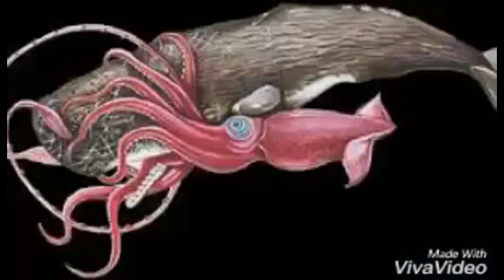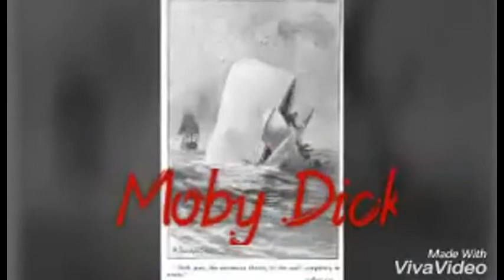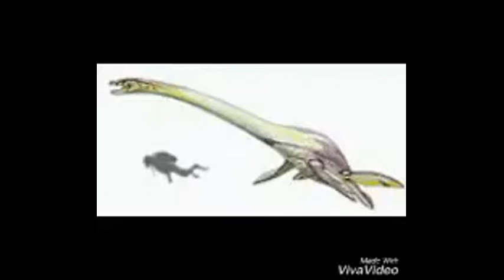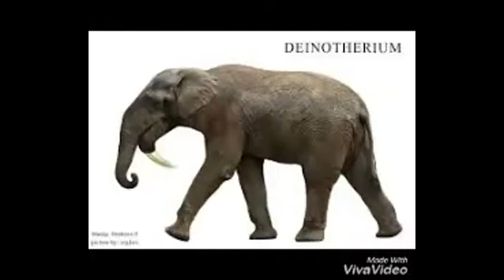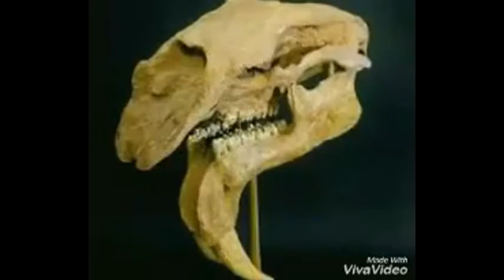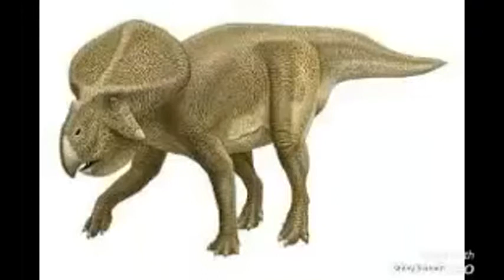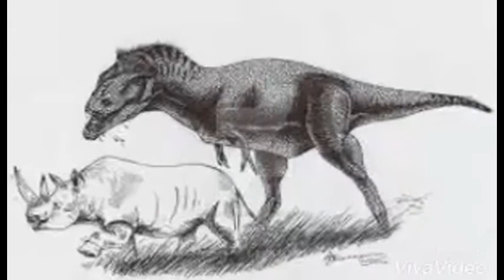Real Life Mythical Creatures and Cryptids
Hi guys, Mason Ramone here and welcome to real life Mythical creatures and cryptids.  This video is enlisting a lot of these mythical creatures and cryptids that turned out to be real or existed.  There are even some honorable mentions that I didn't get to, the honorable mentions ones are talking about their appearance, what they do, and when they were first sighted!